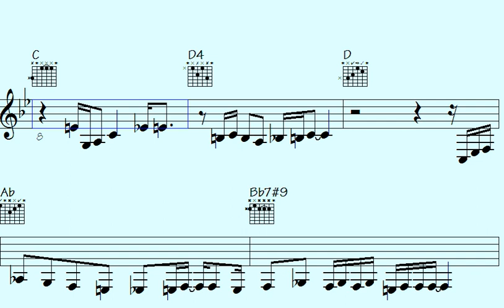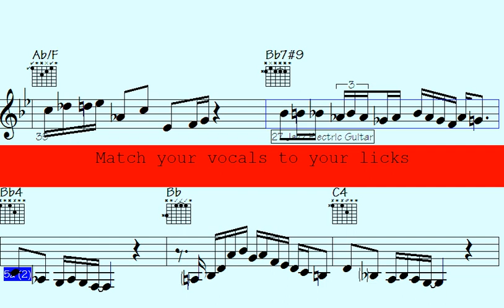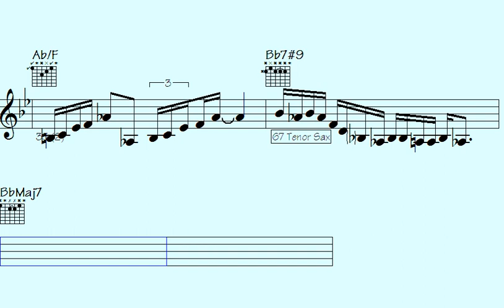🟪Eccentric Millennium: Mind-Blowing Musical Licks That Will Leave You Speechless.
"Prepare to be mesmerized by the mind-blowing musical licks showcased in Eccentric Millennium. This captivating musical journey will take your breath away, leaving you speechless. Immerse yourself in a world of unparalleled talent and creativity as you witness extraordinary musicianship that defies convention. Get ready to embark on a sonic adventure that will leave you in awe. Join us and experience the magic of Eccentric Millennium today."

l2k 57-170